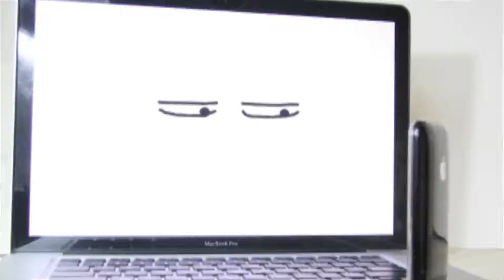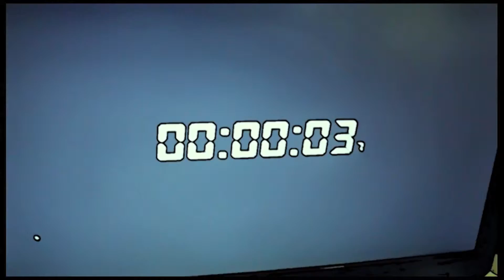Showreel in 2012-2013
some of my film during university.